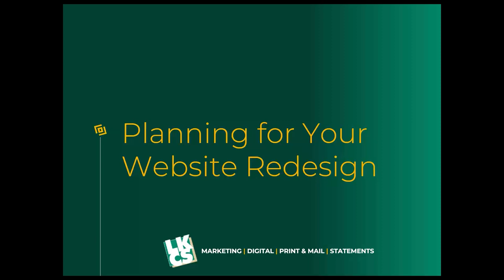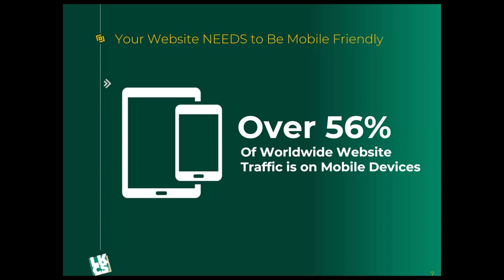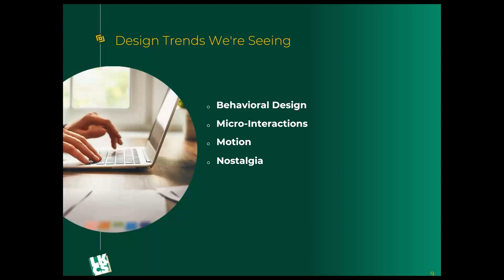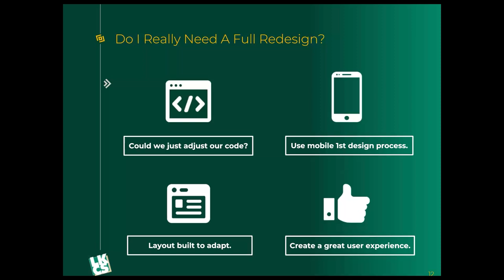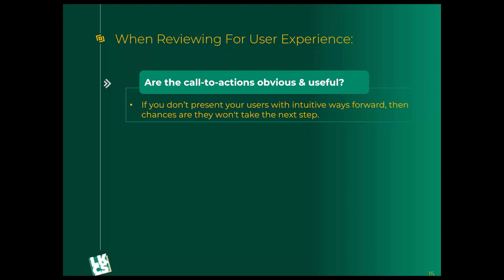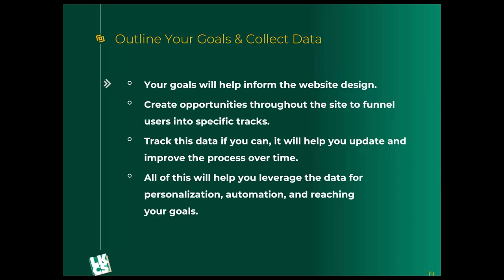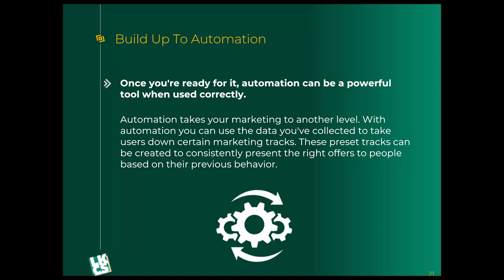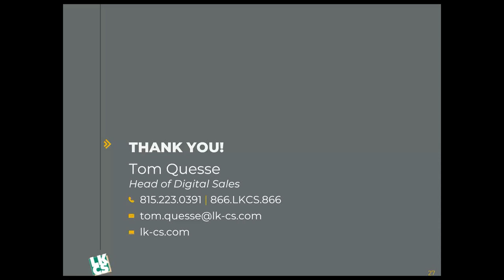Planning For Your Website Redesign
What is the cost difference of a new brick-and-mortar branch compared to an ultramodern website? A website with all the newest bells and whistles is probably 2-5% of the cost of a new branch. Even better, a digital branch is not limited to one location! Users can access this branch from anywhere.

What makes an ultramodern website?
- User friendly with simple navigation
- Access to online forms
- Personalization to all audiences
- Online lending
- Content Management System (CMS) to easily update the site

When was your website last updated? Is 2024 the year that you are doing your update? If so, now is the time to start planning! These are some of the things you should consider:
- Will your site content be changing or need updating?
- Which pages will you keep, and how will your navigation function?
- Which online forms and applications will you need?
- What specific tools and resources will account holders need?
- Will you need video content?
- Get your cost estimates and develop your budget

About LKCS:
LKCS provides financial institutions with marketing, graphic design, commercial printing, mailing, internet development, e-marketing, newsletter production, database and one-to-one marketing, statement processing, e-statements and transpromotional marketing services. Our clients have counted on us for unrivaled experience, excellent quality, competitive pricing and superior service for over sixty years.